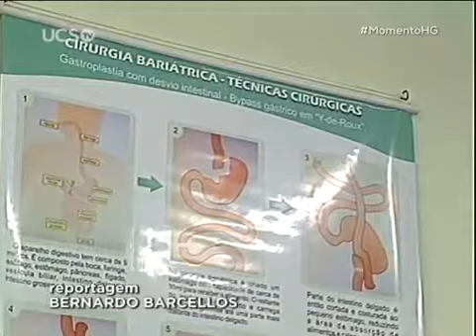Momento HG Cirurgia bariátrica